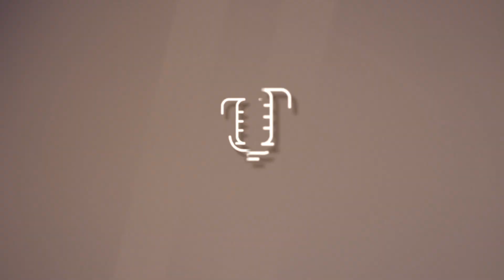Ciro reafirma o NÃO a proposta de Lula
Meu comentário desta terça-feira em 300 rádios